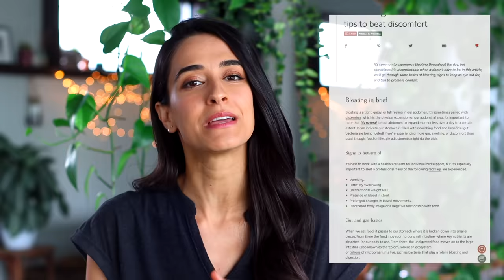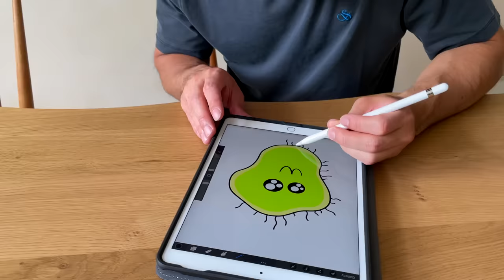Why you're bloated (+ how to fix it)🤰🏻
🎶 The music we recommend (free to use in YouTube videos!)

TIMELINE (why you might be bloated)
00:00 Intro
00:23 No. 01 - Simply eating
02:23 No. 02 - Undigested carbs
04:36 No. 03 - Constipation
07:48 No. 04 - Too much salt
08:37 No. 05 - Swallowing air
09:12 Outro
9:39 Bloopers :P

RECIPES
05:13 Blueberry oatmeal
05:31 Chia pudding
05:47 Couscous salad
06:31 Chili